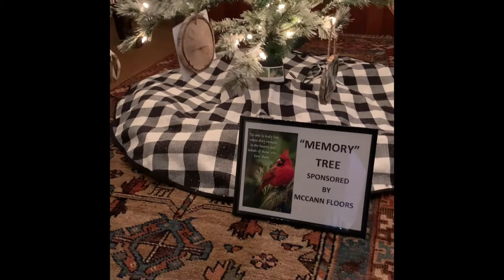RCHS Holiday Tree Show 2021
A sample of the beautiful trees decorated for the holidays inside the Lincoln-Tallman House for the 2021 Christmas season.